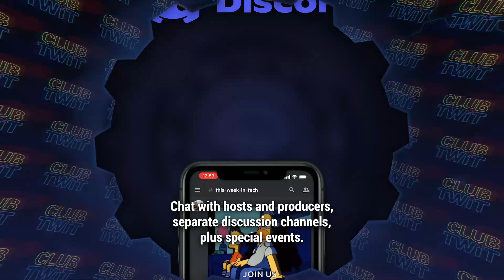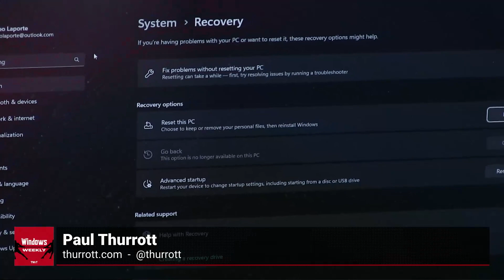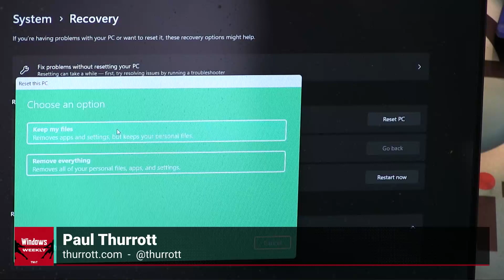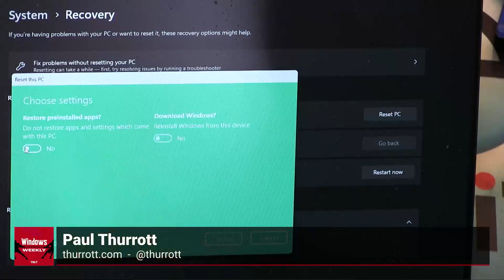"Reset this PC" is Fast and Works Great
On Windows Weekly, Paul Thurrott and Leo Laporte talk about Reset This PC. Paul uses this tool every single week for a variety of reasons. It’s very reliable, just make sure your data is properly synced all the time. More Windows computer tips can be learned via Hands-On Windows!

Hosts: Leo Laporte and Paul Thurrott